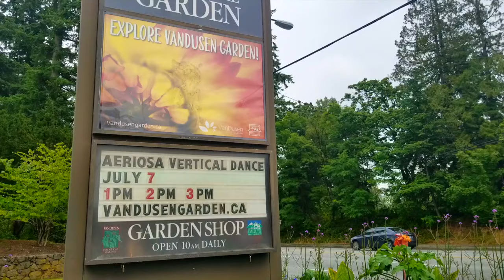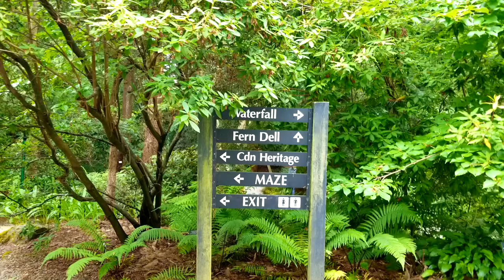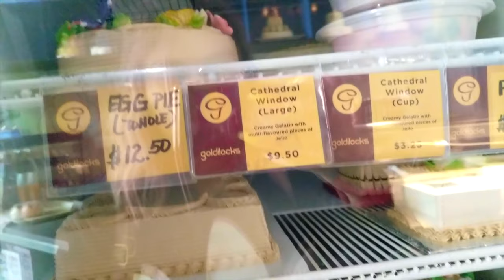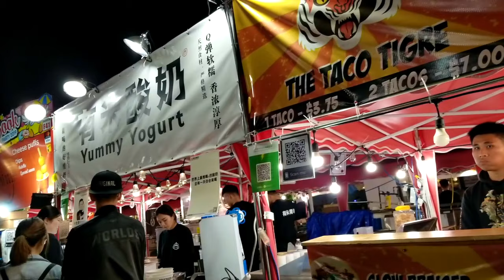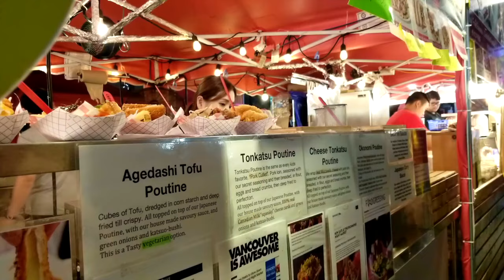Best Botanical Garden in YVR and Cheese Tonkatsu Poutine! 🌸 (Part 2)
Can I just say how beautiful Vancouver is? That's it. I'm moving.

Adventures in this video:

♡ High tea at the VanDusen Botanical Garden
♡ Exploring the beautiful garden (Waterfall and large garden maze!)
♡ Goldilocks bakery
♡ Reunited with Rachel
♡ Richmond Night Market